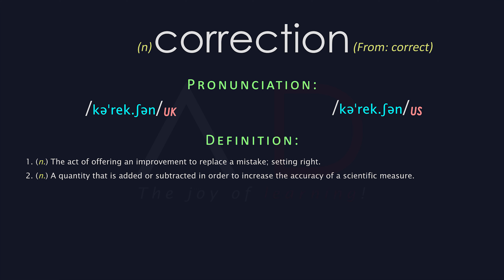Correction Meaning And Pronunciation | Audio Dictionary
Word: correction - 1. (n.) The act of offering an improvement to replace a mistake; setting right. 2. (n.) A quantity that is added or subtracted in order to increase the accuracy of a scientific measure.
Correction Meaning, Correction Definition | Audio Dictionary - How To Pronounce Correction.